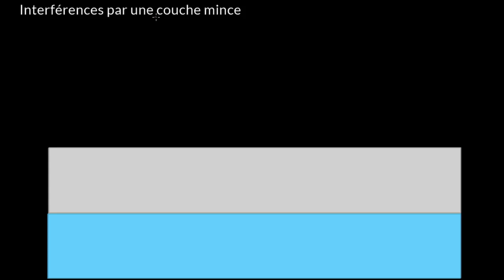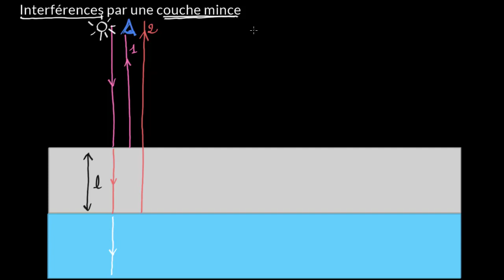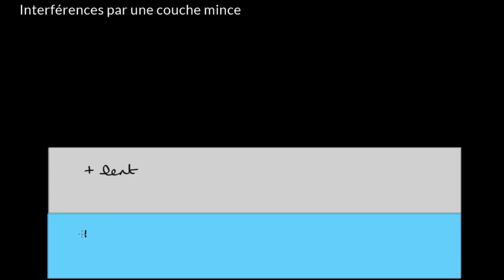Interférences sur couche mince : Partie I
Les interférences sur couche mince se produisent lorsque les ondes lumineuses réfléchies par les surfaces inférieure et supérieure d'une couche mince interfèrent entre elles. C'est ce type d'interférences qui explique pourquoi des motifs colorés apparaissent sur une fine couche d'huile ou sur une bulle de savon.